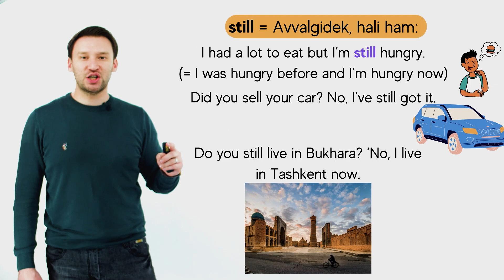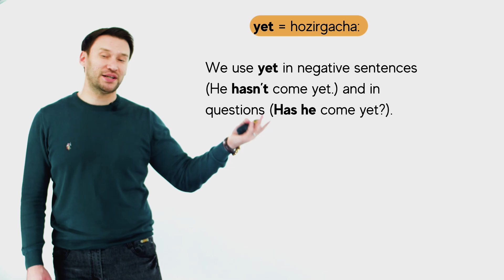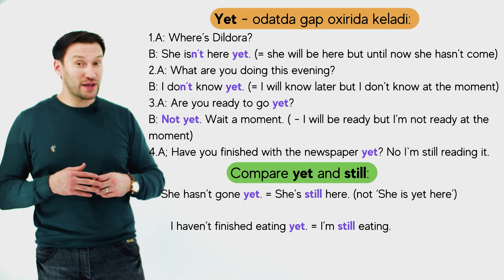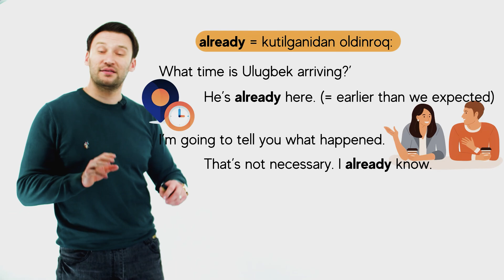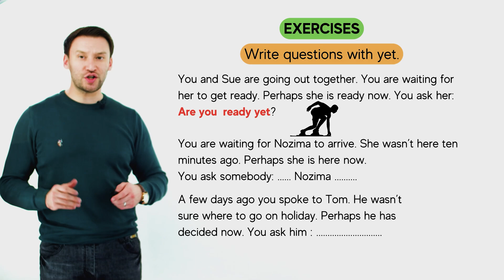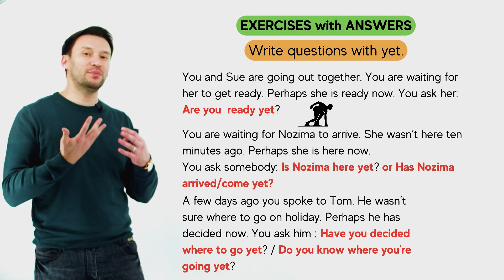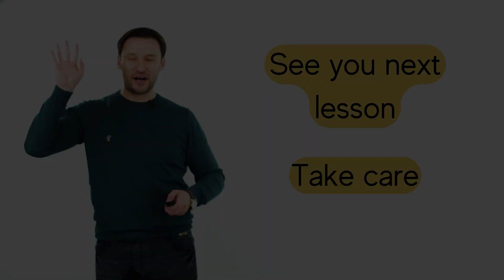Still vs Yet | 94-dars | Ingliz tilini 0 dan o'rganish